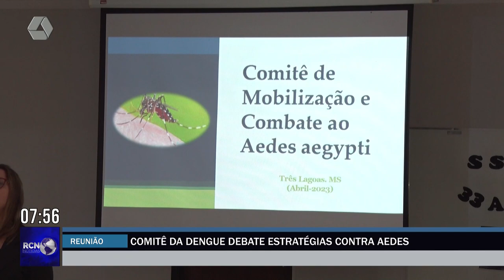Comitê da dengue debate estratégias contra aedes aegypti